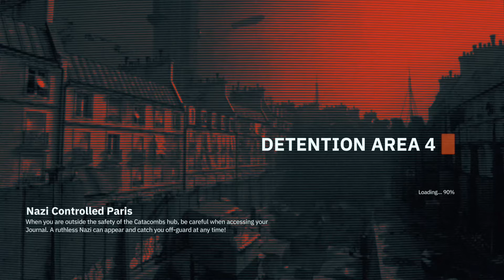Wolfenstein young blood